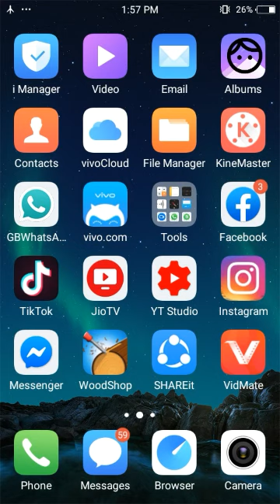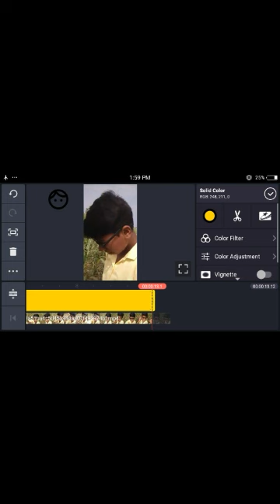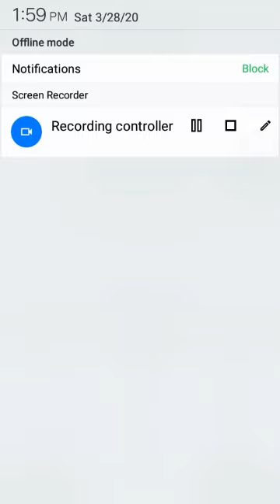Video ka logo hataye